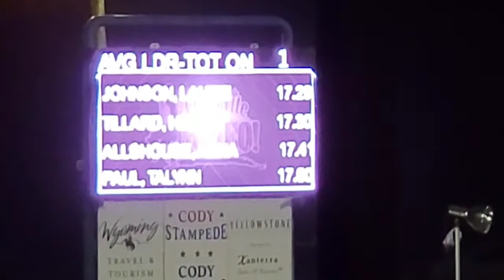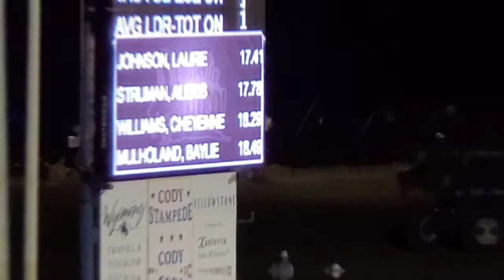Cody, WY Rodeo Nights June 1 & 5, 2021 BarrelRacing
BarrelRacing June 5, 2021
BarrelRacing & Jr. BarrelRacing June 5, 2021